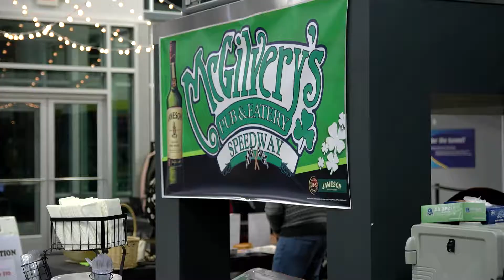Community Magazine - Chamber Auction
Blaise Nally sits down with Connie Harris, Executive Director of the Speedway Chamber of Commerce, to discuss the November 7th Speedway Chamber Auction at the Dallara IndyCar Factory.